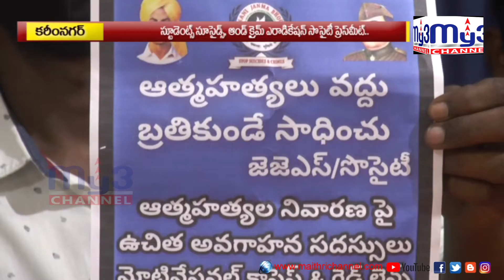సమస్యను ధైర్యంగా ఎదుర్కోవాలి MY3NEWS 20.03.2021 8PM